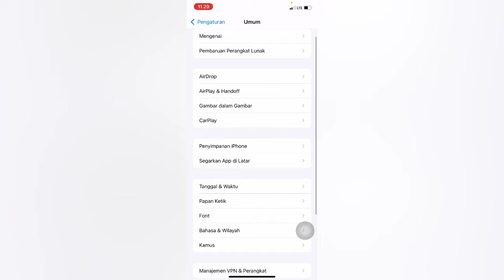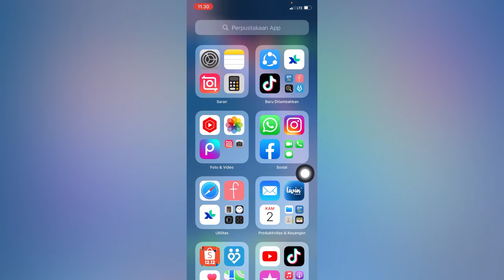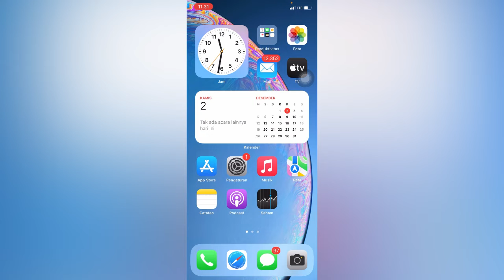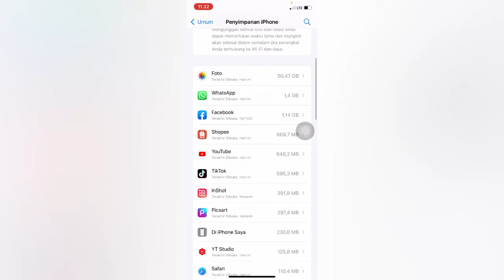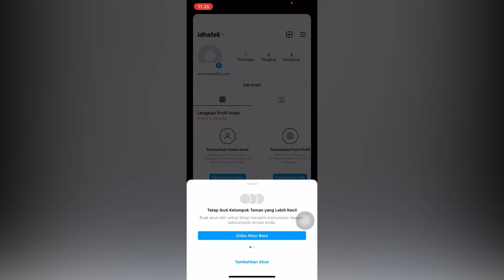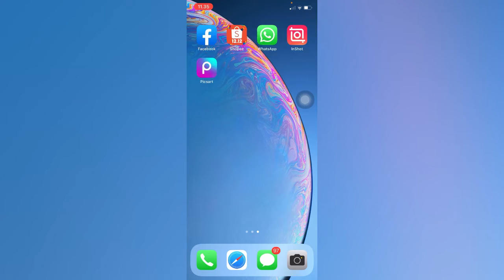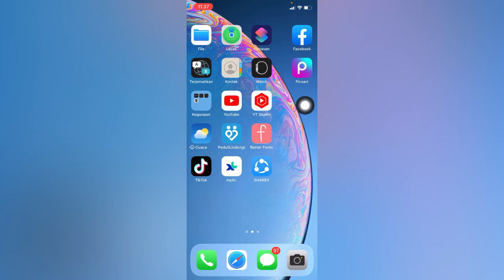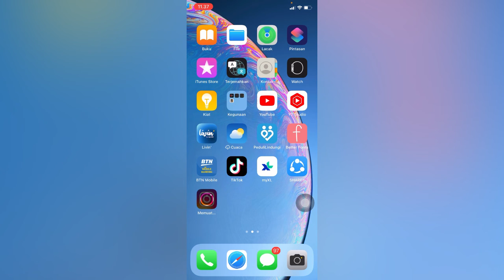Cara Menghapus Cache Instagram Di iPhone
Cara menghapus cache instagram di iphone - cara menghapus data instagram di iphone

Bagaimana cara membersihkan cache instagram di iphone iOS 15 Terbaru ? Nah, buat anda yang mengalami masalah penyimpanan penuh di hp iphone dan ingin menghapus file cache aplikasi instagram, maka silahkan simak baik-baik melalui video ini, atau juga bisa tonton lewat link ini